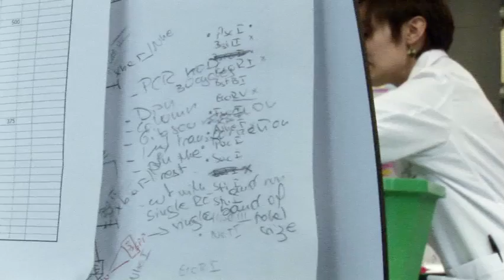Dits de Zinc per acabar amb la malaltia de Huntington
Qui diu que la ciència no és un art? El disseny també arriba al laboratori! Un equip d'investigadors del Centre de Regulació Genòmica ha creat unes proteïnes amb forma de dit per a lluitar contra la malaltia de Huntington.